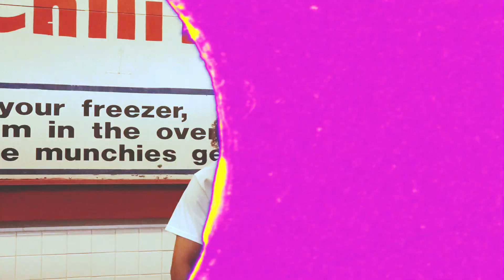Big Vinci - Intuition (Official Music Video)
Directed and Edited by: oitsGabe
mixed by: mixedbyzarek

Hope everyone reading this knows you are loved

Socials:
@GabexGomez - Insta & Twitter
@VinciRaps - Insta & Twitter